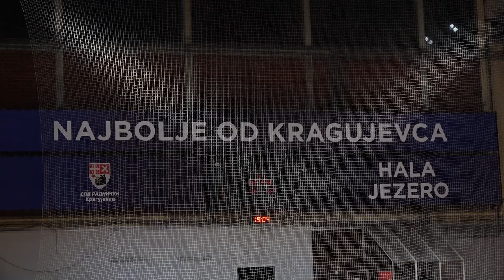Uspešan vikend za kragujevačke sportiste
Uspešan vikend za kragujevačke košarkaše, rukometaše i vatrepoliste.